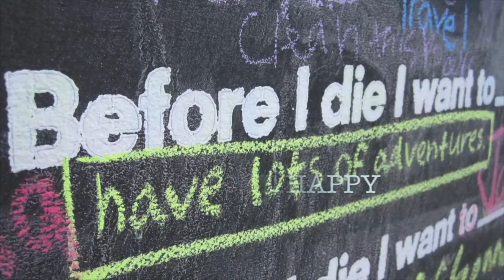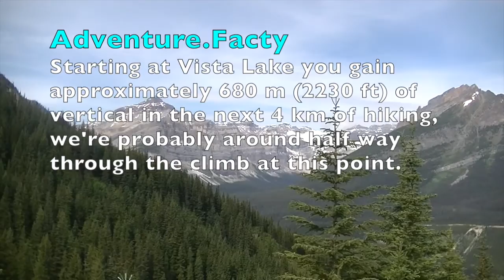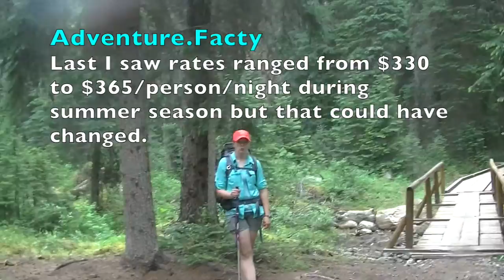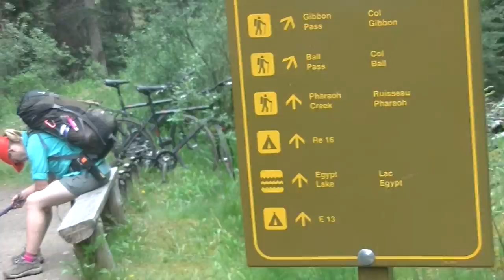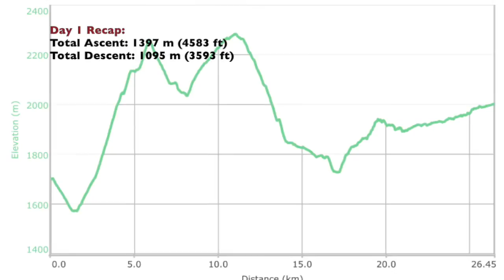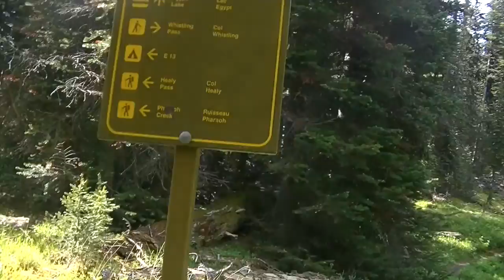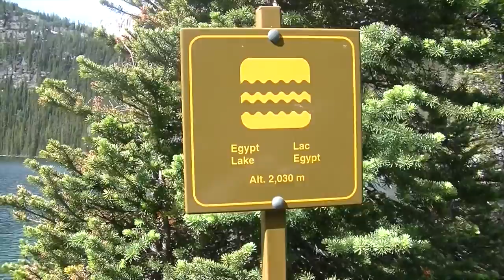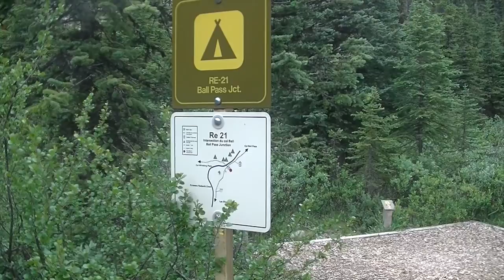Banff National Park - Egypt Lake 56km in 36 Hours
Have you even gone on an adventure and just haven't really wanted to be there? The weather, the bugs, the trail, something just doesn't feel right and you'd rather be at home. What do you do? Do you bail on the trip and go home? Well, if you're us you just cram your 3 day trip into 2 days so you can grab a burger and get home at 3 am but still get to see one of the many amazing areas Banff National Park has to offer. We don't fully experience the area on this adventure, we left many paths unexplored and sights unseen in our 56km of hiking in 36 hours. And, that's okay, it gives us an excellent reason to go back some day in the future.